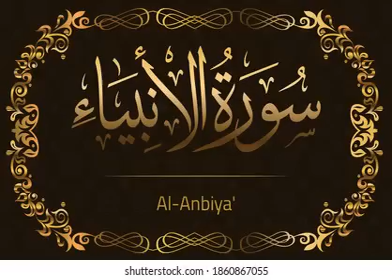Al Quran~ Surah Al-Anbiya-Ruku-07 |Recitation with English Translation By Syed Abu Alala Moududi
Al-Anbiyaʼ,[1] (Arabic: الأنبياء‎, ’al-’anbiyā’; meaning: "The Prophets") is the 21st chapter (sūrah) of the Quran with 112 verses (āyāt). Regarding the timing and contextual background of the believed revelation (asbāb al-nuzūl), it is an earlier "Meccan surah", which means it is believed to have been revealed in Mecca, rather than later in Medina. Its principal subject matter is prophets of the past, who also preached the same faith as Muhammad.
Summary
1-4 The judgment of careless and mocking Quraish near
5 The Makkan people regard Muhammad as “a forger”
6 Miracles not performed by Muhammad because former nations received no benefit from seeing them
7-8 The former prophets were but mortal men
9 God favours his prophets but judges infidels
10 The Quraish mentioned in the Quran
11-15 The unbelieving cities and scoffers destroyed
16-17 God not given to sport
18 The truth must triumph
19-22 Angels serve God, therefore not to be worshipped
23 God is sovereign
24 The great sin of idolatry
25 All apostles testified to God’s unity
26 Angels are not the daughters of God but only 'His' honoured servants
27-28 Angelic intercession only by divine permission
29 The doom of angels who usurp divine honours
30-34 God’s works the proof of his divinity 35-36 None immortal but God
36-37 Muhammad regarded by the Makkans as a scoffer
38-39 Men hasty to call down divine wrath on themselves
40-41 Threatened vengeance will descend suddenly
42-43 The doom of those who mocked former prophets
44 The gods of the idolaters unable to deliver their votaries
45 God will triumph over the infidels
46 Muhammad only a warner
47 The deaf will not hear the warnings of God
48 God will judge righteously
49-51 Moses and Aaron, like Muhammad, received a revelation
The Story of Abraham
52 He receives a revelation 53-57 Reproaches his father and people with idolatry 58 He devises a plot to destroy the idols 59-60 He destroys the idols of the Chaldeans 61-62 He is accused before the people 63-64 He lays the blame on the largest idol
65-66 The Chaldeans at first disposed to repent, but they draw back 67 Abraham reproaches them for their idolatry 68 They command him to be burned alive 69-70 God miraculously delivers him
71-73 He receives the promise of Isaac and Jacob
74-75 Lot delivered from Sodom
70-77 Noah delivered from the Flood 77 The persecutors of Noah drowned
78-80 The wisdom of David and Solomon 81-82 Winds and demons subject to Solomon
83-84 Job is delivered from his affliction
85-88 Other prophets receive mercy from God
89-90 Zachariah’s prayer answered
91 God’s favour to Mary and Jesus
92-93 The true religion one, but Jews and Christians have sects
94 The faithful certain to be rewarded
95-97 Infidels to be judged at the resurrection
98-100 Idolaters with their gods to be cast into hell
101-103 The reward of the righteous
104 The heavens to be rolled away at the judgment
105-106 The righteous shall inherit the earth
107-109 Muhammad proclaims himself to be a warner
110-111 God knoweth the secret thoughts of the infidels
112 God will judge the infidels and show mercy to his prophet
Historical context
Muslims believe this sura was revealed in the Second Meccan Period and is listed as Number 65 according to the Nöldeke Chronology. Within its verses are found numerous evocations of earlier Judeo-Christian prophets. These examples help to emphasize and define Muhammad's role as a messenger within the Quranic context. Additionally, the incorporation of pre-existing Biblical and Judaic scriptures integrate Muhammad's prophetic mission into a larger religious framework, thus broadening the horizons of both the Quran as a text and Islam as a religious movement. The sura is thematically and stylistically characteristic of the Second Meccan Period. The verses identify the religious agency of Muhammad by relating him to preexisting Judeo-Christian figures, and from there illustrate common notional doctrines, such as: Islamic eschatology embodied in the Day of Judgment, the fates of the disbelievers and the believers, and the mercy of God. In terms of ordering and delivery, sura 21 contains a tripartite composition and traceable "ring structure", in which the path of revelation comes full circle through the sequence of three distinct parts.Consisting of 112 verses in total, The Prophets maintains the Quran's distinctive voice, in which the verses seem conscious of their own revelation and also depend on other Suras to illustrate particular messages. This clear self-referentiality, or "self-declaration", and intertextuality are perceptibly unique to the Quran and possess the book with a consciousness distinct from other religious texts.